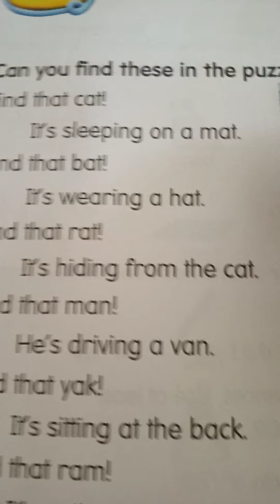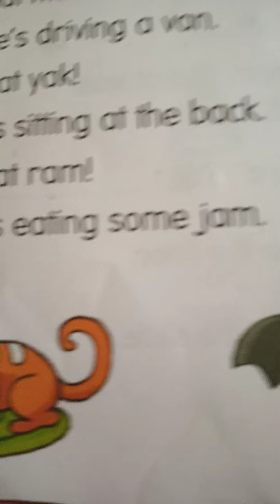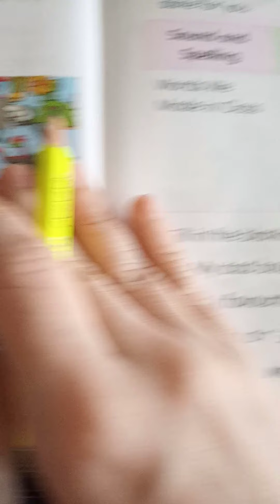phonics & spelling block-3 The a puzzle